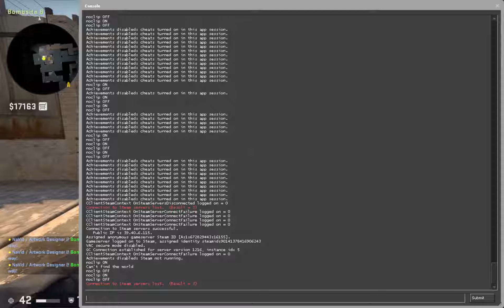How To Play Mirage CSGO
Game Playing: CS:GO
MAP: MIRAGE

Upcoming parts of videos will contain CS:GO maps inferno, overpass, dust 2 and so on.

ABOUT MY CHANNEL:
Hi! I’m Naveed. On my channel, you will find Review: Action!4 Screen recorder part 2. I love sharing Reviews, tutorials, solution videos and more. With you guys as I experience them myself.

Feel free to add me on Instagram/Facebook/Steam